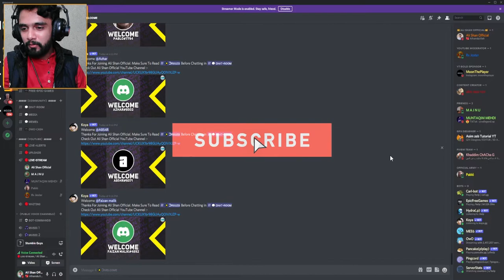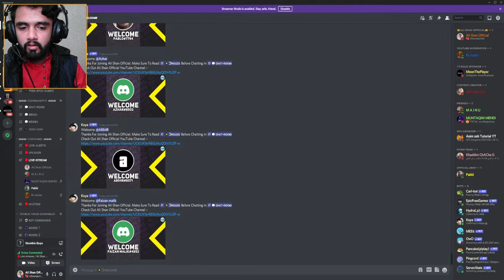Funniest Mobile Game Ever🤣I've Played Stumble Guys With Buddies💖 #1 - Ali Shan Official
Stumble Guys is Super Fun🤣
Hey Guyz💖
Kia hall hain ap sb ka💖. Hopefully thek hn gy khush hongy💖. Sorry for late upload😁. Video k start sy gameplay ka sound ni hoga ghalti sy band ho gya tha lakin next game main soung on hoga. Aj sy regular Inshallah. Tu guys aj hum 1 new game try kr rhy hain bahut mazy ki hai funny bhi hai multiplayer hai friends k sath bhi khail skty hain. Agr ap bhi hamary sath khelna chahty ho tu kindly discord join kr lain rat ko hum sb online aty hai and game khelty hain💖💖.

Special Thanks to Majnu, ZODxOP, Muntaqim Mehdi, Faizan Malik, Rx Jester, Drago Gamerx, Shuraim🥰😊💖🧡💛💙🤍💘

• Get a unique badge next to your name
• Member Only Chat
• Get an exclusive Role on discord channel
• Play Games With Us (Only Highest Tier Membership)

Thank You So Much Public For All Your Love and Support❤️

             EASY PAISA & JAZZCASH
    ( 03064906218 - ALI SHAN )